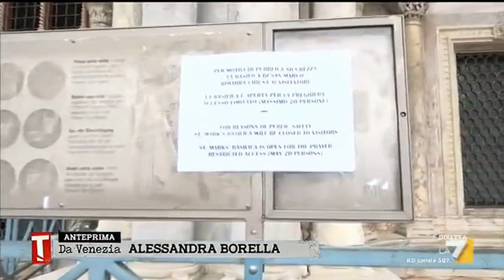Coronavirus, piazza San Marco a Venezia è deserta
L'inviata Alessandra Borella in una piazza San Marco vuota a seguito dell'emergenza Coronavirus. Ma la città vuole ripartire